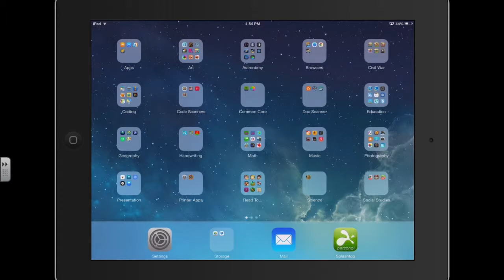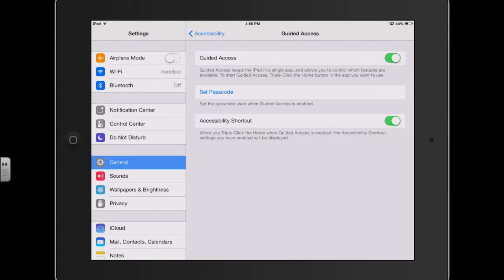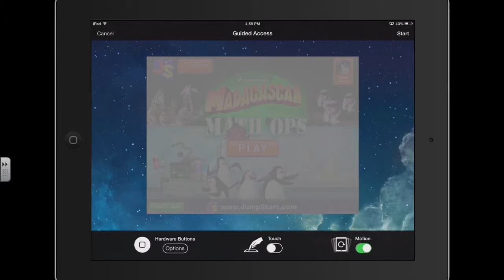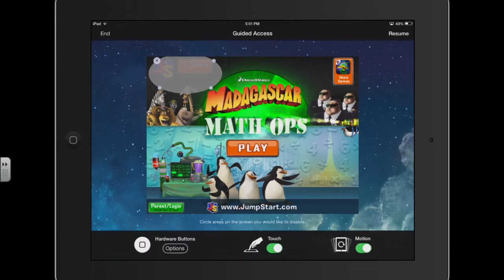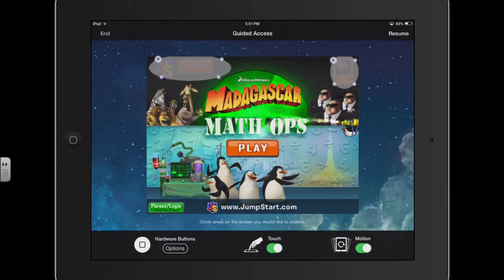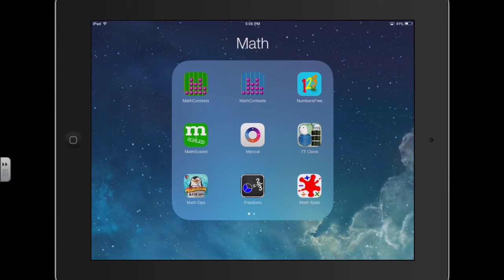Using iPads in Instruction: Using Guided Access On an iPad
Guided Access is an Accessibility setting that allows a teacher, or parent, to lock an iPad in a specific app for kids. It also allows them to disable certain button functions and areas of the screen.